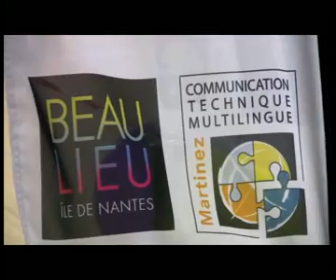Téléthon à la galerie Beaulieu Il de Nantes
Le cabinet Martinez était présent à la galerie Beaulieu Ile de Nantes pour le Téléthon.
Des baptêmes de gyropode ont été proposés aux clients de la galeries pour quelques euros, intégralement reversés au Téléthon.